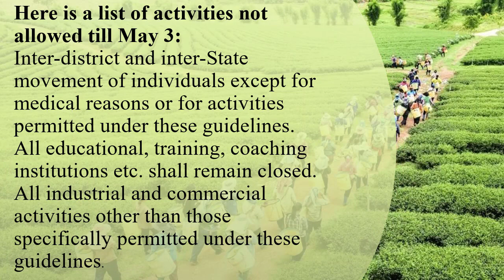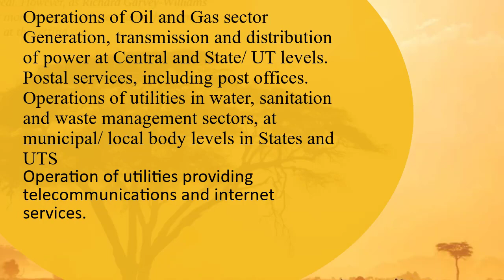revissuccess Lockdown guidelines: What is allowed and what is not allowed after April 20?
Here is a list of activities not allowed till May 3.
List of activities allowed after April 20.
Commercial and private establishments, as listed below, will be allowed to operate.